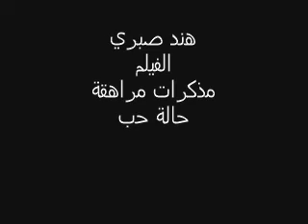هند صبري مذكرات مراهقة حالة حب dreamer bts world cup 2022